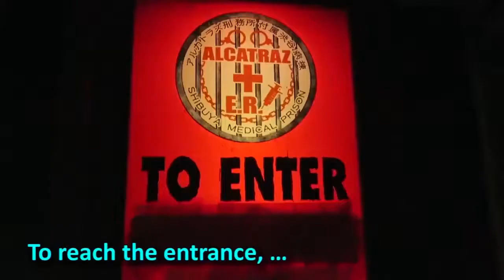The Lock-Up, Japan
This prison restaurant is extremely interesting, so you should try to visit whenever you have a chance to go to Japan